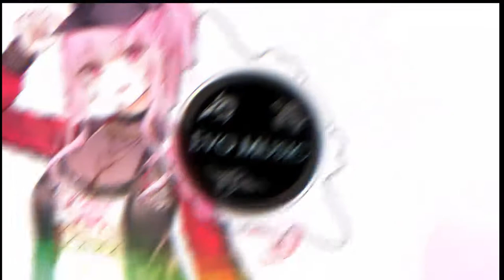[Dubstep] Xenars & Froej - Ice Heart